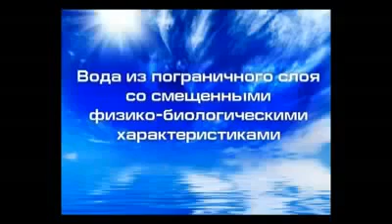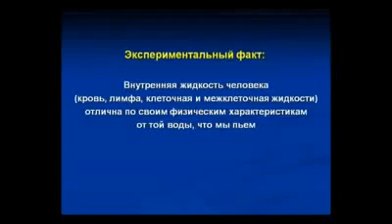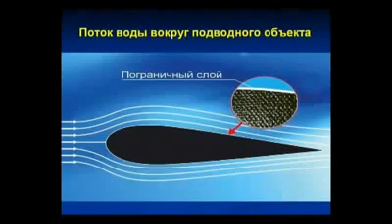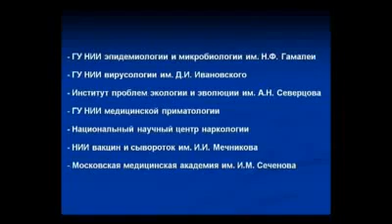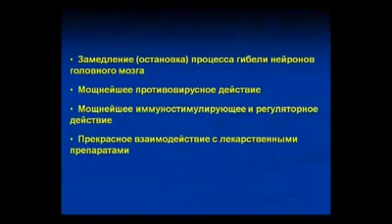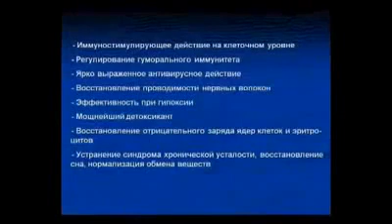Пограничная вода "АкваБонус" автор, кандидат ТН С. Е. Постнов.